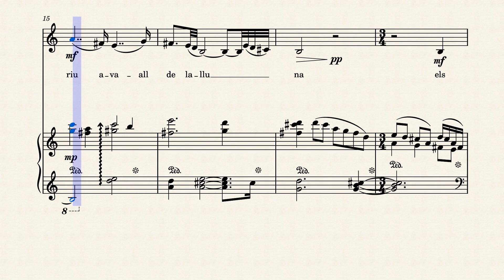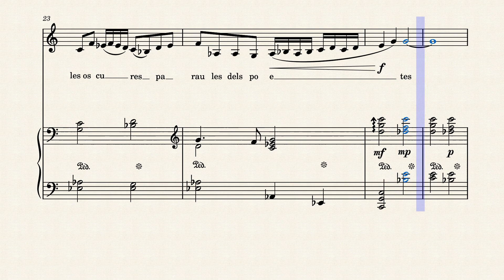Tannkas de Carles Riba -I. la Nit Somia - by Gemma Merín Serra